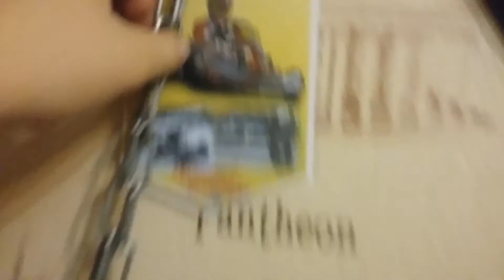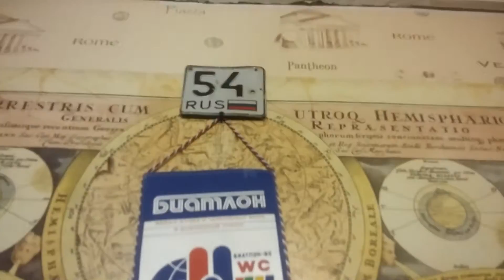БЕСЕДЫ ОДИН НА ОДИН/ ЧАСТЬ 1.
Канал Тёти Любы (саранча)
Всем привет я Руслан! Мне 12 лет и я рассказываю обо всём.
На моём канале будут такие рубрика как- ВЛОГИ, ОБЗОРЫ, ВЫ СПРАШИВАЛИ МЫ ОТВЕЧАЕМ и так далее.
Буду снимать своих бабушек Таню и Надю.
Хочу создать рубрику своей сестре или свой канал.
И очень хочу включить рассказы моего дедушки Валерия, он очень много всего знает!
Мои кумиры: Людмила Георгиевна Зыкина.
Галина Павловна Вишневская.
Мстислав Леопольдович Ростропович.
Елена Васильевна Образцова.
Ольга Александровна Перетятько.